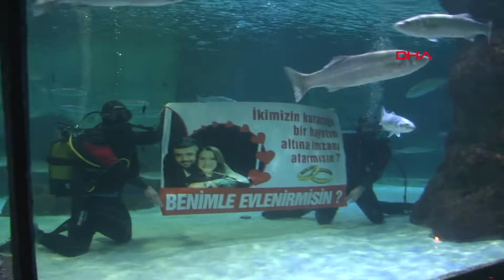Yüzme antrenörüne dev akvaryumda evlenme teklifi sürprizi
Diyarbakır'da futbol antrenörü Aytekin Yıldırım (34), 8 Mart Dünya Kadınlar Günü'nde, yüzme antrenörü olan kız arkadaşı Büşra Çetin'e (24), dev akvaryum giren dalgıçlar aracılığıyla pankart açtırıp evlenme teklifi yaptı. Dalgıçların açtığı pankartı görünce şaşıran Çetin, "Evet" diyerek evlenme teklifini kabul etti.